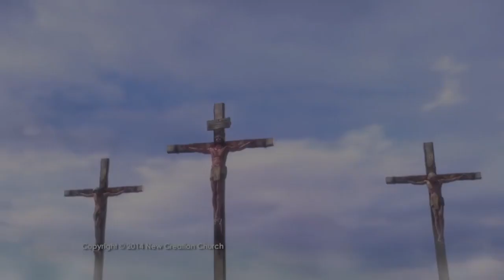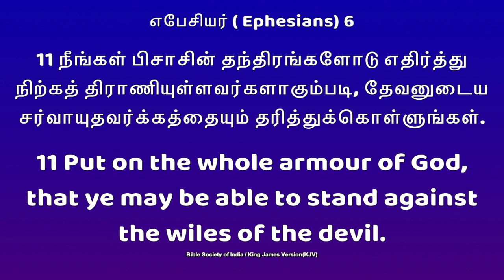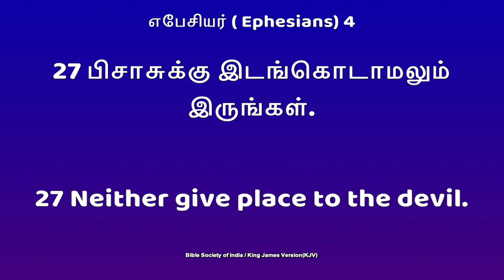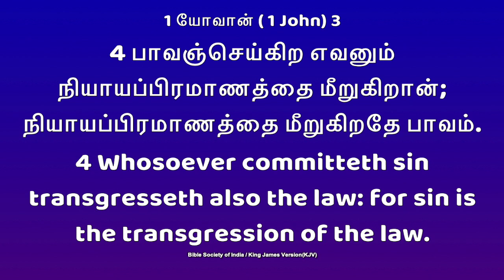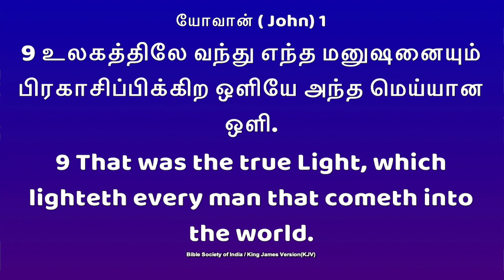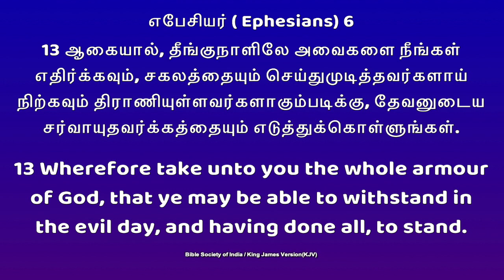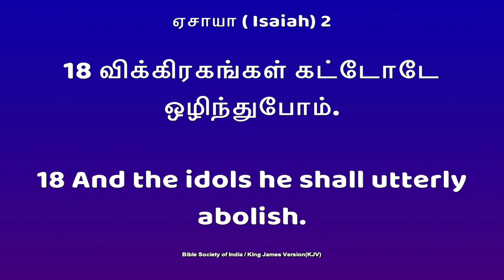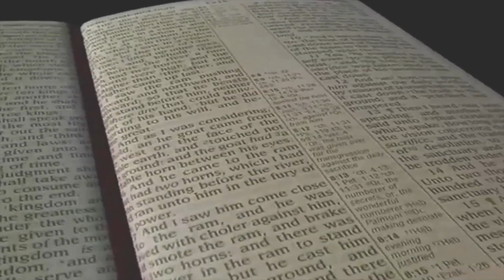ZOE Bible College - Special ONLINE Seminar || Dr. Lawrence Gunasekaran J